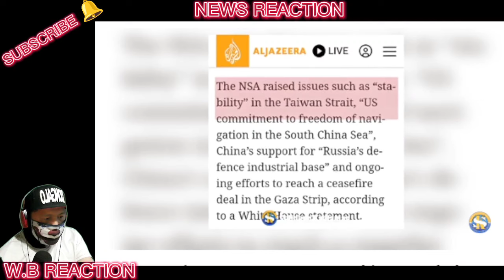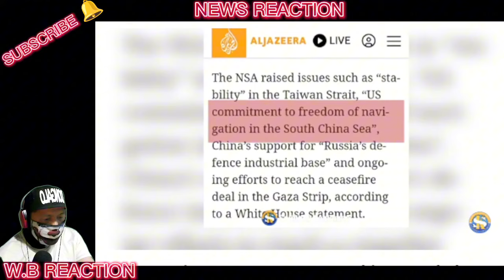Ano ang Pinag-usapan ng US at China Tungkol sa South China Sea at West Philippine Sea?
BONGBONG MARCOS
BBM-SARA
UNITEAM
MAYOR SARA DUTERTE
PRESIDENT MARCOS
PRES MARCOS
VPSARA
PBBM
SEN RAFFY TULFO
RAFFY TULFO
SEN TULFO
SEN RAFFY
IDOL RAFFY
MIKE ABE OPENIONS
PRES DUTERTE
MANNY PACQUIAO
UP DILIMAN
NEWS FILES
AMERIKA
JOE BIDEN
MARCOS GOLD
CONG MARCOLETA
MARCOLETA